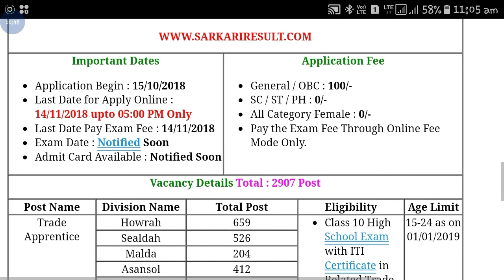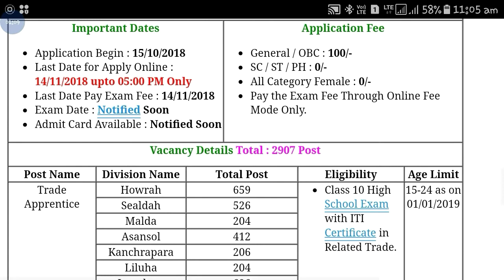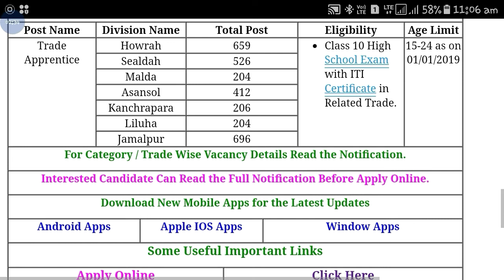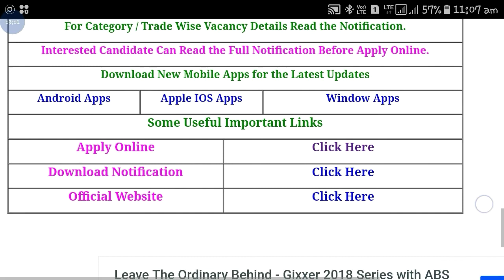Railway Jobs 2018 || Eastern Railway Recruitment 2018 for ITI/ 10th Pass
Hi guys!

Railway Jobs 2018 | Eastern Railway Recruitment 2018 for ITI/ 10th Pass please watch video and do not forget watch latest videos of Government Job 2018 |Private company Job 2018| Latest job information| Sarkari Nakri 2018 Check my all latest videos subscribe my channel for watch more video and support this channel.